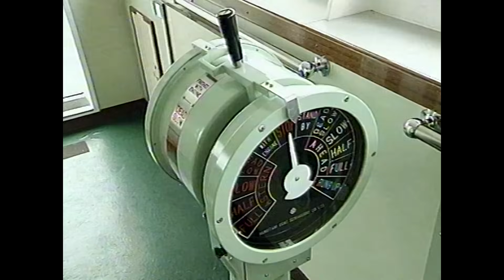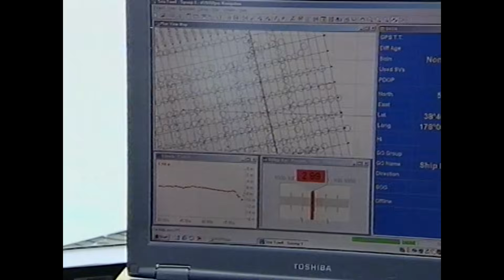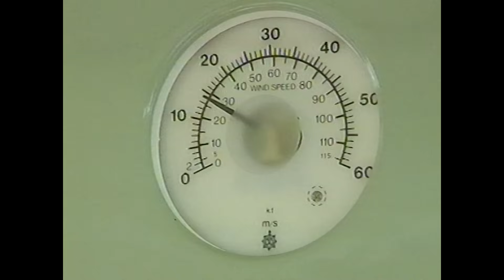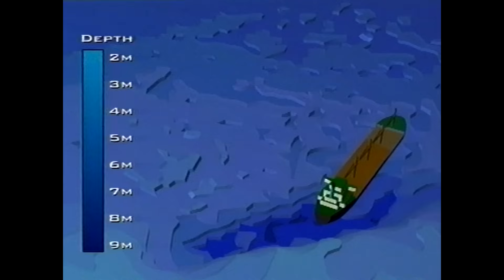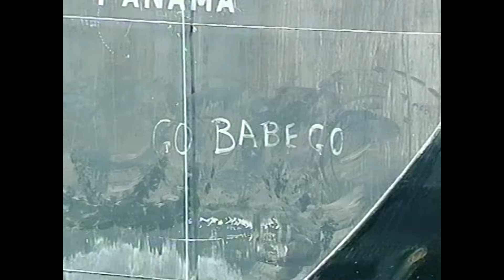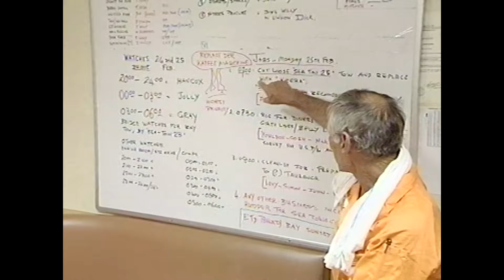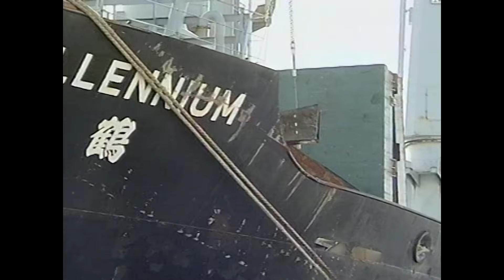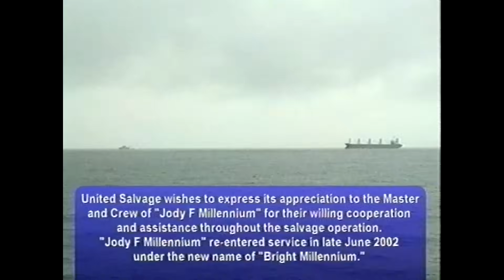Salving Jody F Millennium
On the 6th of February 2002 the Panamanian registered log ship, Jody F Millennium battled unusually large swells in New Zealand's Gisborne Harbour.
After breaking her moorings and struggling to prevent further damage, a decision was made to run for sea. This is a salvers story...
Produced by: Mark Chrisp & Ian Hoskinson for United Salvage (NZ) Ltd.
Narrated by: Mike McRoberts
Converted from VHS tape Feb 2024.